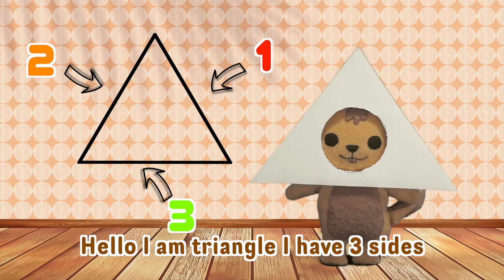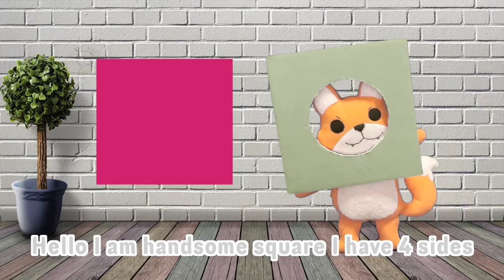The shapes song - Karaoke! ㅣ Suni.B kids songs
The shapes song - Songwriter : LB, Suni